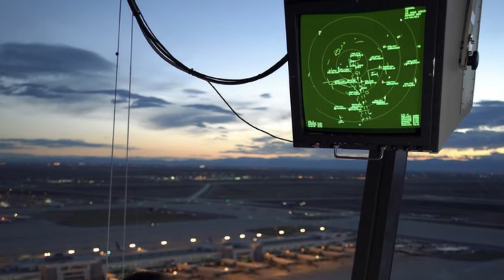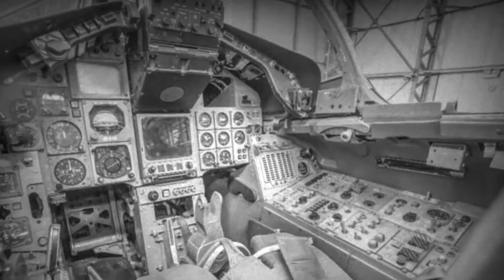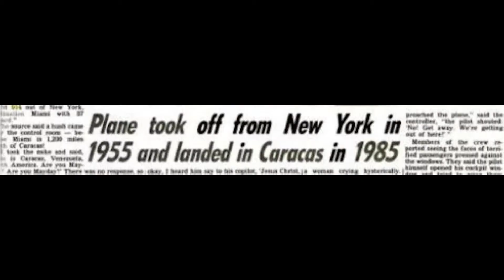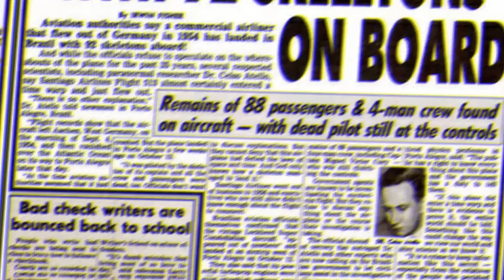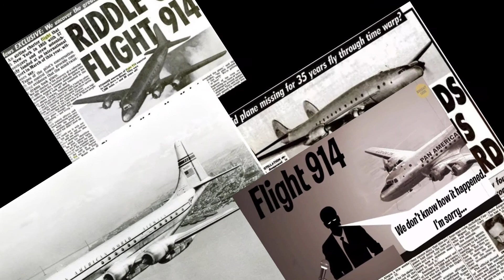VUELO 914🛩️| el MISTERIO de un AVIÓN que VIAJÓ en el TIEMPO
El Vuelo 914 es un misterio en la historia de la aviación. Unos dicen que fue un viaje en el tiempo, otros que fue una abducción ovni, pero el misterio sigue sin ser resuelto.
Quieres conocerlo? Mira este video

misterios misterios del mundo misterios sin resolver aviones que desaparecieron sin dejar rastro videos de ovnis videos de terror viajes en el tiempo viajeros en el tiempo viajes en el tiempo reales pruebas de viajes en el tiempo el extraño caso del vuelo 914 la verdad sobre vuelo 914